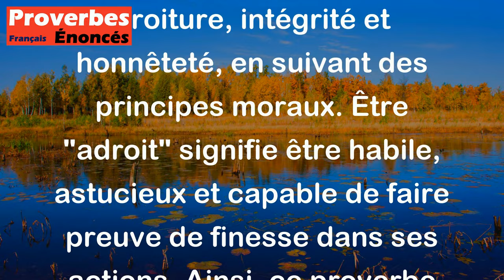Proverbe Français - L'homme doit être droit en même temps qu'adroit.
Ce proverbe français signifie que l'homme doit être à la fois honnête et habile. Être "droit" signifie agir avec droiture, intégrité et honnêteté, en suivant des principes moraux. Être "adroit" signifie être habile, astucieux et capable de faire preuve de finesse dans ses actions. Ainsi, ce proverbe souligne l'importance d'allier l'honnêteté et l'habileté pour réussir dans la vie.